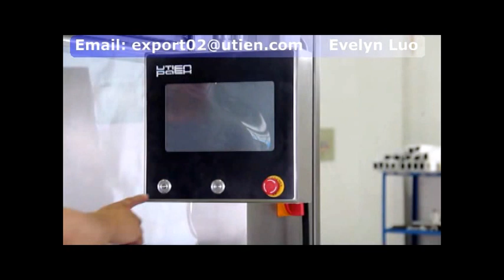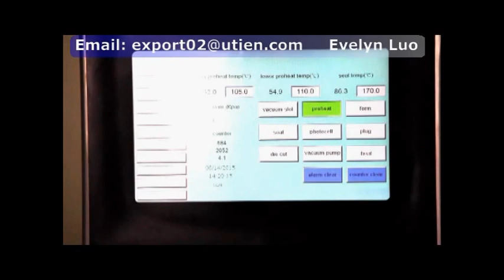Automatic Seafood meat fish fillet Vacuum Skin Packaging Machine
Automatic Thermoforming Vacuum Skin Packaging Machine for Seafood, meat, fish, fillet ect  etc.